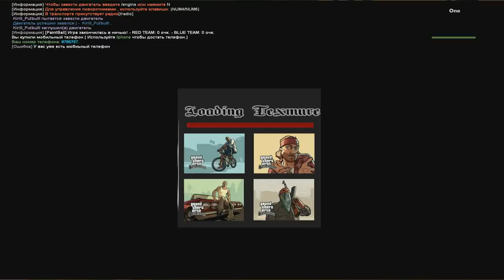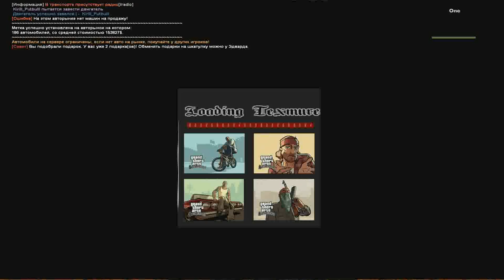🔥ОБЗОР СЕРВЕРА! [SAMP] EXSITE RP - ПОКУПАЮ ИМУЩЕСТВО | ВОТ ЭТО ПОВОРОТ!